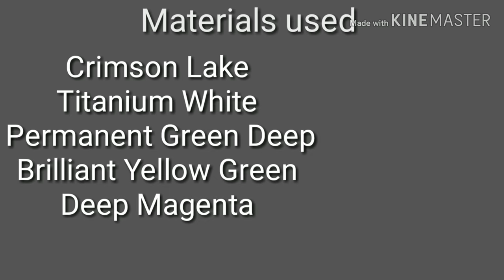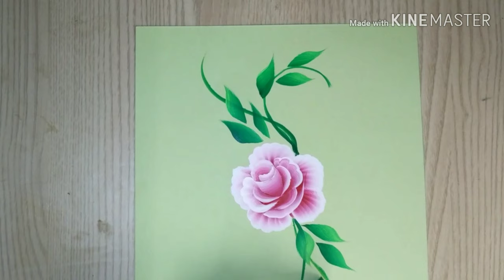Easy Acrylic Painting | One Stroke Painting for Beginners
Hello friends

In this video I Am showing  Cabbage Rose  along with simple flower.  Plz check the link given below for:

 "How to paint Shell Stroke ".

Learn to draw Cabbage Rose

Black Paper:

Brustro Artists Brush Wash Tub:

                     Acrylic Paints
          Camel Artists Acrylic Colors
                         Folk Art
                         Pebeo

                       Brushes
              Brustro's Brushes
                  Plaid Brushes
            Winsor & Newton Brushes
                 Camelin Brushes

                           Base
              Mix Media Paper
               Canvas Paper
               Acrylic Paper
          300GSM Paper Black